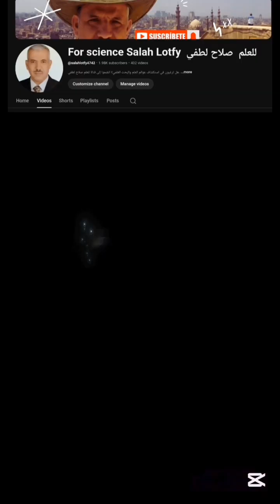How the Microscope Revealed the Invisible World — From Cells to Atoms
📝 Video Description (English)

Most of the world around us is invisible—not because it is far away, but because it is too small to see.

In this short-form video, we take a fast and cinematic journey through the evolution of the microscope, from the first glass lenses of the 16th century to modern technologies that allow scientists to see viruses, molecules, and even individual atoms.

You will discover how:

Early microscopes revealed microscopic life for the first time

Improved lenses transformed biology and medicine

Electron microscopes broke the limits of light

Quantum-based microscopes made atoms visible

Super-resolution techniques brought living cells to life

This is the story of how seeing deeper changed science—and how every breakthrough revealed an even greater mystery.

🔖 Hashtags (English)